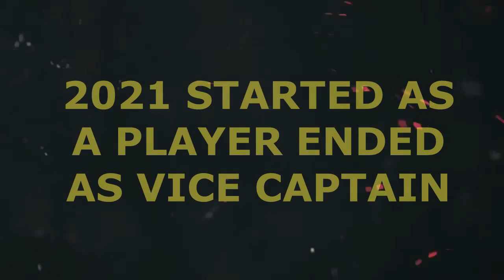KL Rahul 2021 recap | Some memorable innings 🔥🔥